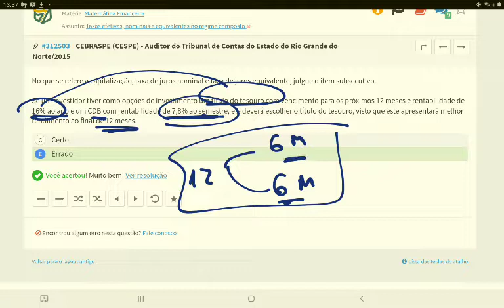#312503 CEBRASPE - Taxa efetiva e nominal [aproximação]